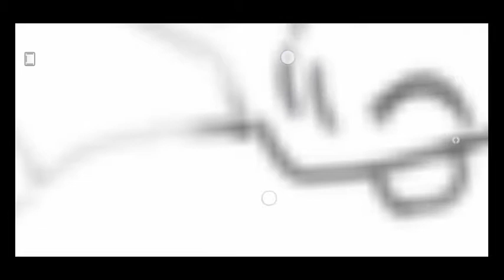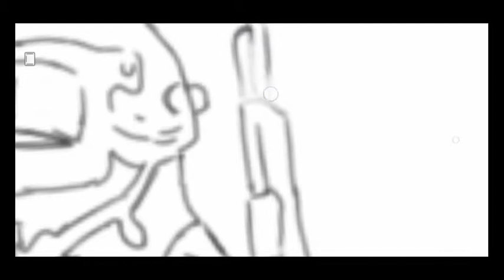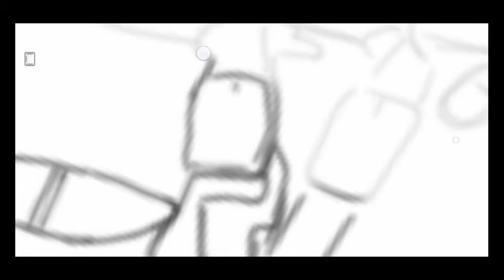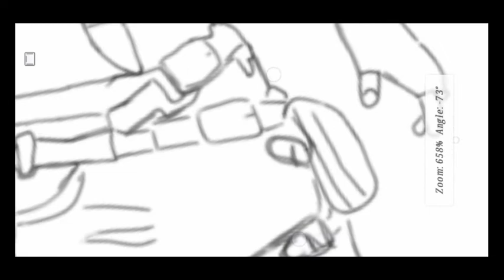Drawing_PUBG_In_Android_Smartphone_ Pmk Films & Drawing